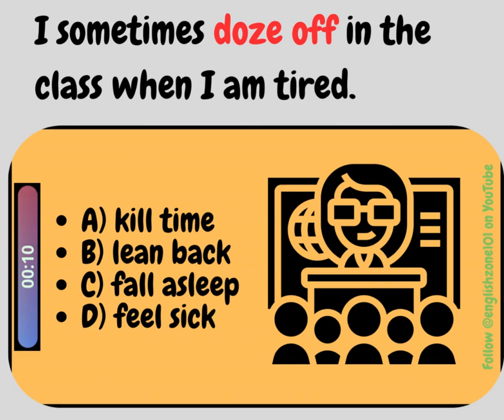🎧Learn English As Spoken in Real World - English Idiom Quiz [doze off]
English Zone - Free English lessons focused on learning idioms, slangs, phrasal verbs, grammar, vocabulary, listening comprehension and much more in daily conversations.